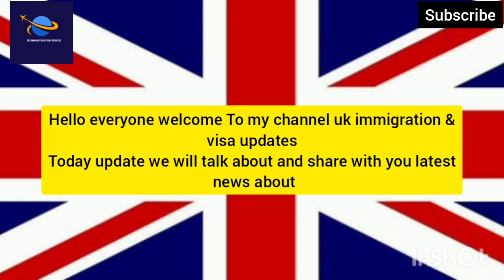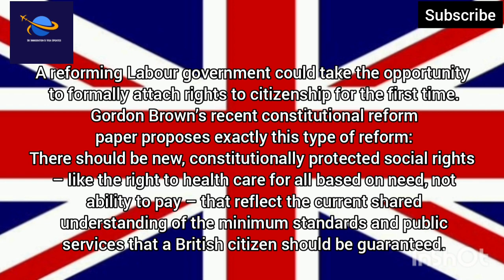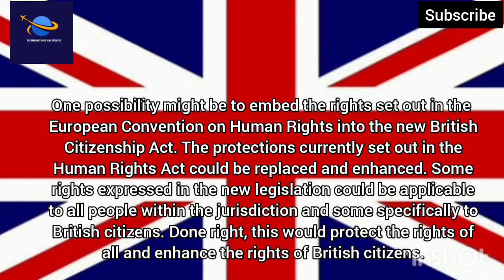Breaking News Today Uk Citizenship & Nationality Latest New Changes Update | Uk Immigrants 2023